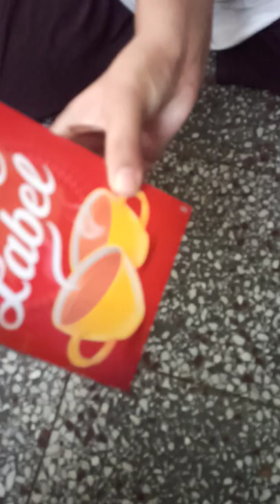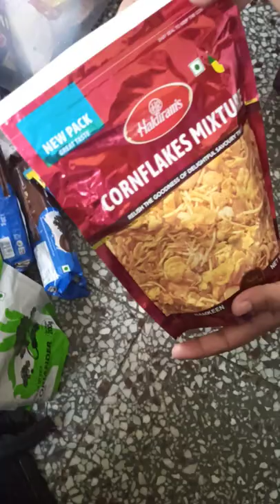My first vlog 😀😀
agar menei vlog mei kuch galat kiya hai for that sorry